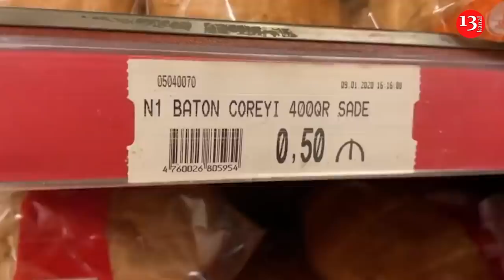Bahalığın və ÜSYANIN ASTANASI-ETİRAZLAR BAKIYA keçəcəkmi?: Xalqın SÖZÜ, Ekspertlərin RƏYİ və TƏHLİL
Bahalıq və inqilab ASTANASI - BƏS BAKINI NƏ GÖZDÜYÜR?: Xalqın SÖZÜ, Ekspertlərin RƏYİ və TƏHLİL